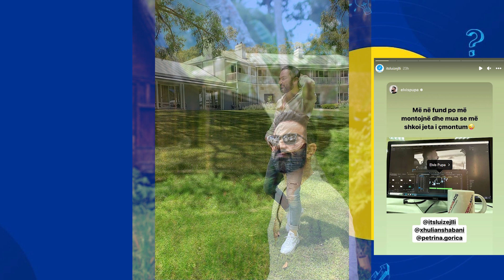Cfare po kurdis Luiz Ejlli me aktorin Vis Pupa?! Ja disa te verteta qe ai shfaq ne Instagram...